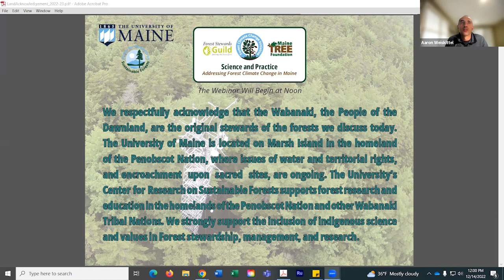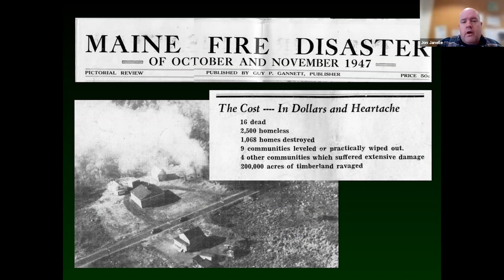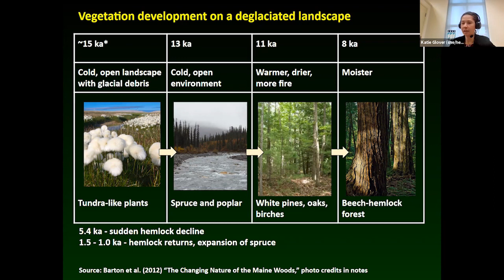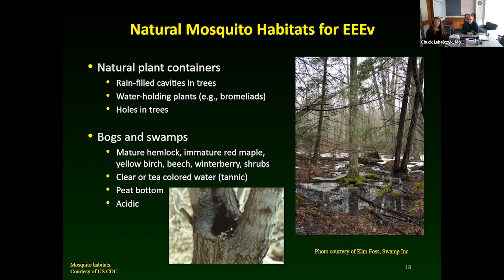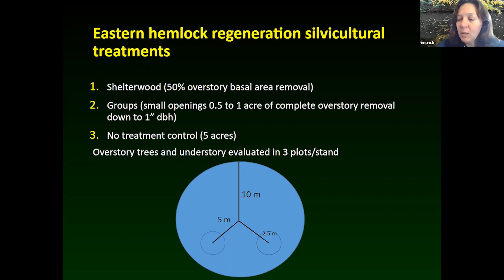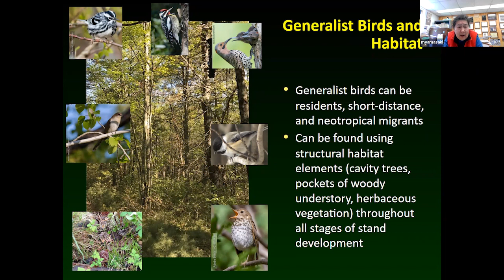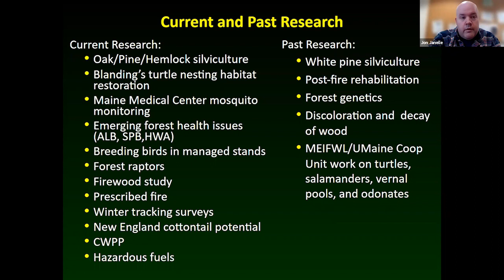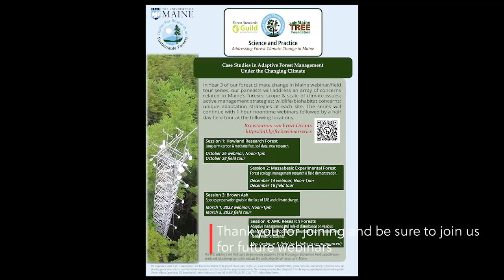Forest Climate Change & Adaptation: Massabesic Experimental Forest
The 1,497-ha Massabesic Experimental Forest consists of two units (North and South) with a number of special ecological features, including one of the largest Atlantic white-cedar wetlands in New England, many vernal pools, and numerous plants and animals that are rare or uncommon. Eastern white pine-northern red oak dominates the upland sites, along with eastern hemlock and red maple. Following years of drought, in October 1947 1,214 ha of the Massabesic forest burned (80% of the timber was destroyed or salvaged) during a fire event that consumed entire villages in southwestern Maine. On the Massabesic, the fire was a stand-replacing disturbance in some places, while in other areas only part of the forest floor was consumed, or skipped entirely